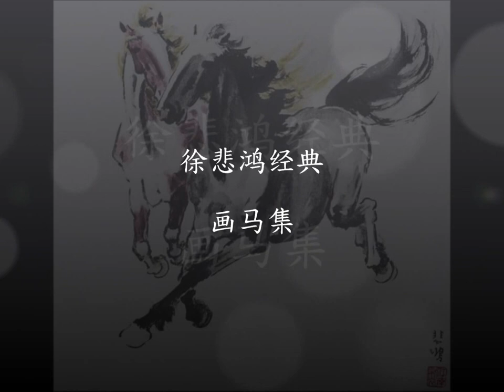Xu Beihong Classic 徐悲鴻 畫馬集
徐悲鴻經典 《畫馬集》

徐悲鴻（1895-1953 ），現代繪畫藝術大師，江蘇宜興人。四歲入塾，從父習畫。年甫弱冠，東渡曰本，翌年赴法，師事達仰，繼入徐梁學院及巴黎國立美術學校，1921年遊學德，1927年歸國，任中大藝術教授。 1933年在巴黎畫展，法政府選購十二幅，闢專室陳列。旋赴歐，在德、意及蘇聯舉行畫展。抗戰後，屢在國內廣州、長沙以及香港、印度、星洲等各地為救濟祖國難民，舉辦畫展。歷任北京大學、桂林美術學院教授。後，任北平藝專校長。

解放後，任中央美術學院院長，中華全國美術工作者協會主席。在繪畫創作上，反對形式主義，堅持寫實作風，主張"古法之佳者守之，垂絕者繼之，不佳者改之，末足者增之，西方繪畫可採入者融之。"繼承我國繪畫優秀傳統，吸取西畫之長，創造自己獨特風格。長於國畫、油畫、尤擅素描。造詣極深，善於傳神。畫馬為世所稱，筆力雄健，氣魄恢宏，布避設色，均有新意。 1952年病中，曾將自己一生創作和全部珍藏，捐獻國家。平生積極從事美術教育事業，為中國美術事業發展，鞠躬盡粹，培育不了少優秀人才。 1953年卒於北京。年僅五十九歲，就其寓所改建徐悲鴻紀念館。其代表作《奔馬圖》，最為人所喜愛。間作花鳥及貓，亦別具風格，情趣盎然。著有《普呂動》、《初倫傑作》、《悲鴻素描集》、《悲鴻油畫集》、《悲鴻彩墨畫集》等行世。

Source: 施氏园地